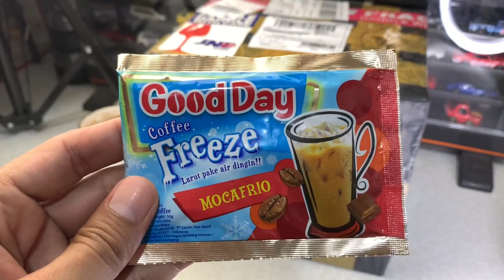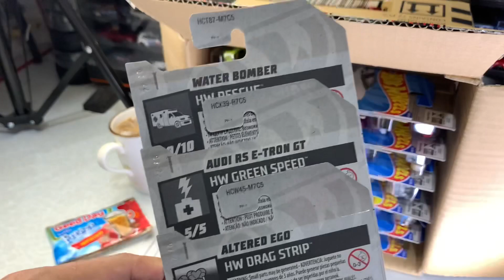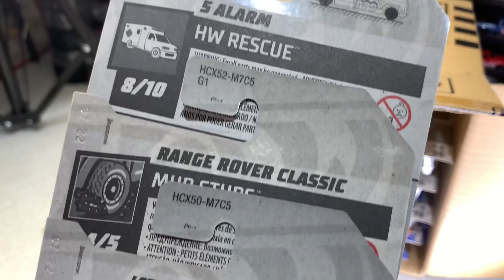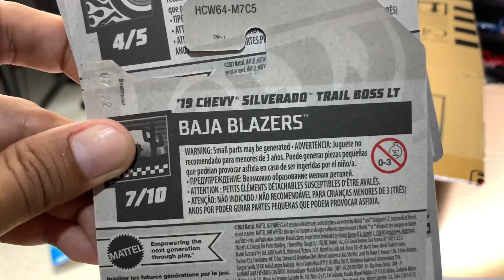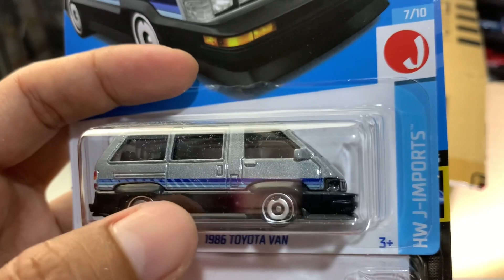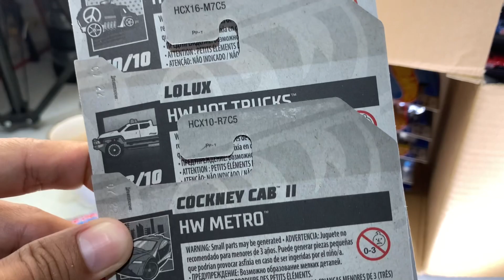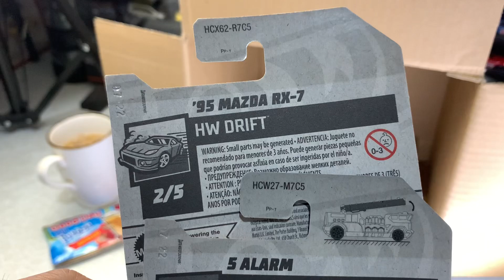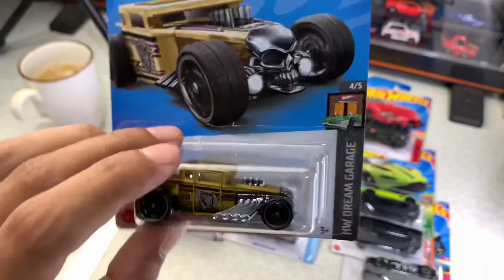MAFIA DALAM SNI ⁉️ TOYOTA GR SUPRA, LBWK, BONE SHAKER | UNBOXING HOT WHEELS LOT P 2022!